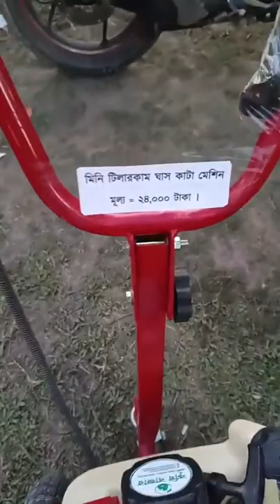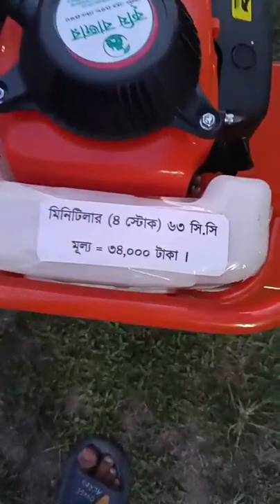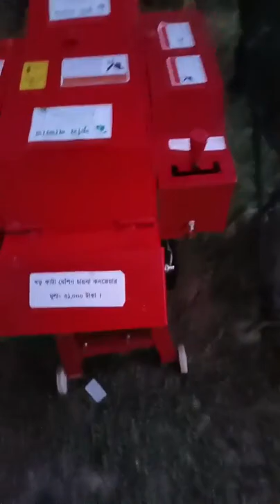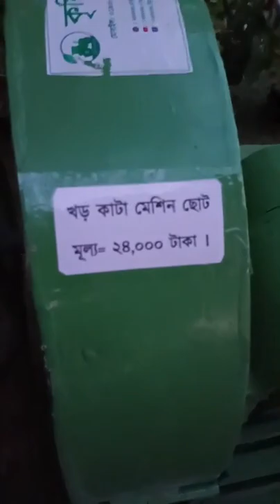বিভাগীয় বৃক্ষ মেলার ২য় দিনের লাইভ